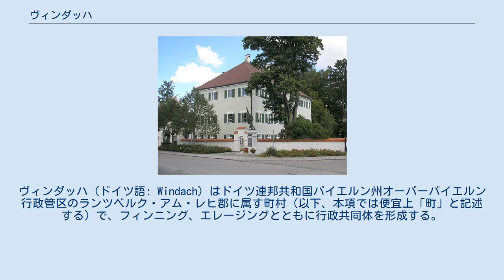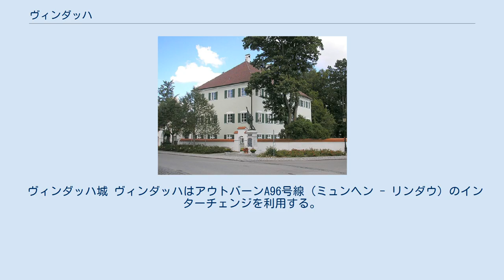ヴィンダッハ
ヴィンダッハ (ドイツ語: Windach) はドイツ連邦共和国バイエルン州オーバーバイエルン行政管区のランツベルク・アム・レヒ郡に属す町村（以下、本項では便宜上「町」と記述する）で、フィンニング、エレージングとともに行政共同体を形成する。
行政共同体の本部はヴィンダッハ城内にある。
 ヴィンダッハ家は1157年に初めて記録されている。
ヴィンダッハはバイエルン選帝侯領に属した。
閉鎖ホーフマルクを形成し、後にフュル男爵の所領となり、ウンターヴィンダッハに居館が置かれた。
 町長はリヒャルト・ミヒル (Freie Wähler) である。
彼は2014年にヴァルター・グラーフ (Dorfgemeinschaft) からこの職を引き継いだ。
 図柄: 青地で、上部に銀の波帯。
基部の銀の三峰の上で跳ねる金の爪、たてがみ、尾を持つ銀の馬。
 ヴィンダッハ城 ヴィンダッハはアウトバーンA96号線（ミュンヘン - リンダウ）のインターチェンジを利用する。